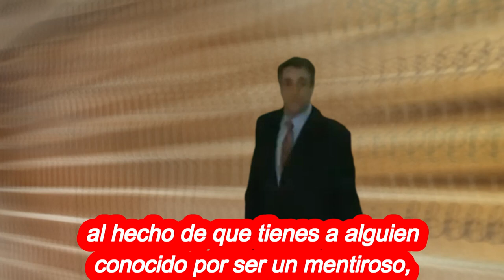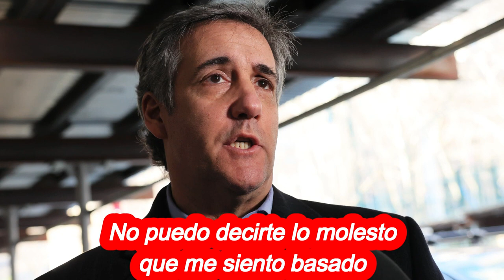🚨🚨 ¡ALERTA! ENTREVISTA EXCLUSIVA TRUMP DEMANDA A MICHAEL COHEN NOTICIAS DE ESTADOS UNIDOS 13 ABRIL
🚨🚨 ULTIMA HORA  EXCLUSIVO  ENTREVISTA IMPACTANTE  NOTICIAS  DE ESTADOS UNIDOS DE AMÉRICA13  DE ABRIL 2023